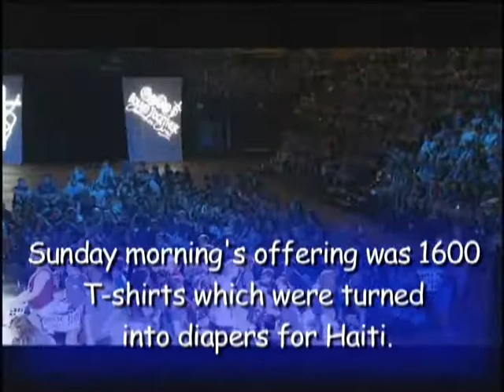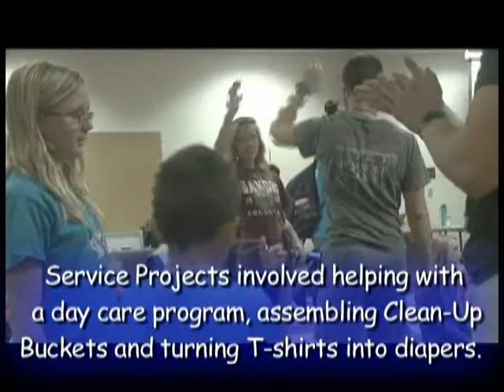National Youth Conference 2018 Wrap Up